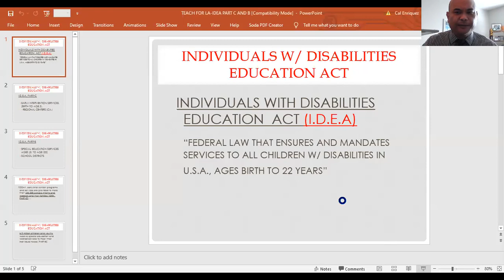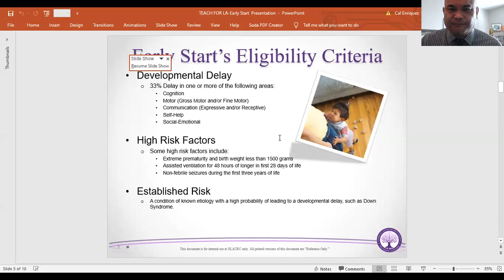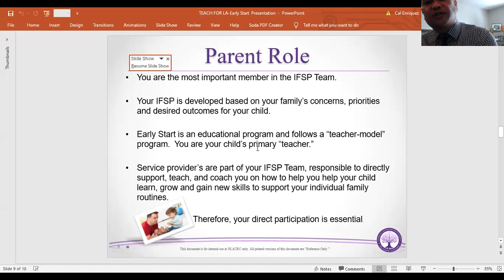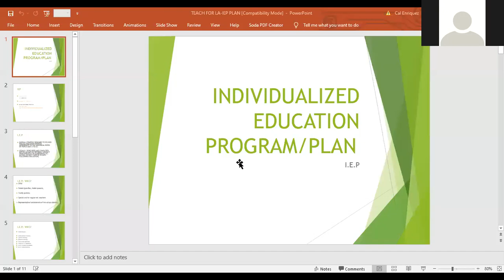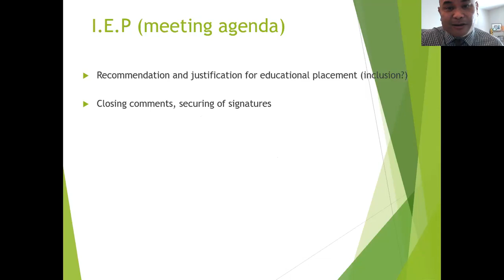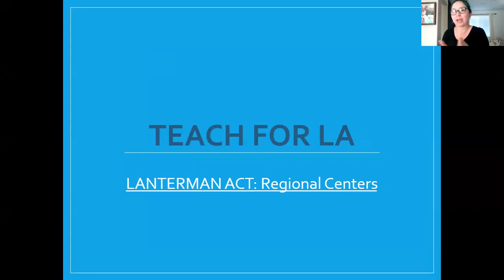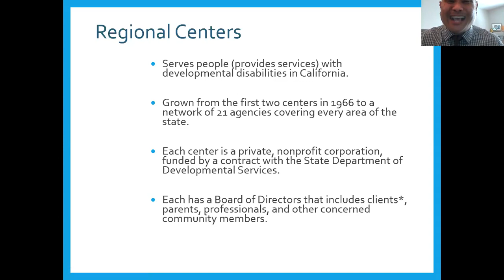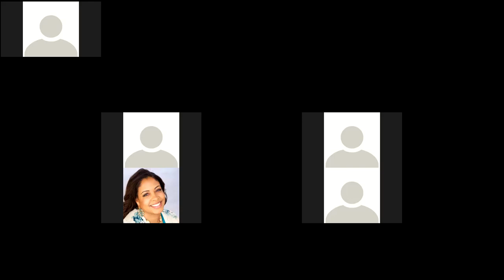Teach for LA: Navigating Special Education Programming/Services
Navigating Special Education Programming/Services

Cal Enriquez, Adjunct Child Development, Los Angeles Pierce College

This workshop will discuss: Special Education process and services (Individuals w/ Disabilities Education Act, Part-B); Early Intervention process and services (Individuals w/ Disabilities Education Act, Part-C); Community and State programs (Regional Centers/Lanterman Act); and Potential careers in the field.

Teach for LA Virtual Workshop Series recorded sessions and additional information will be posted at (many are already there):